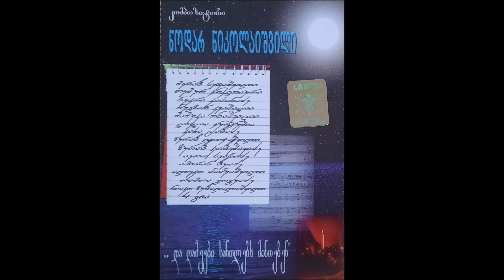კვარტეტი ''4 გია'' - ჩემს მეგობრებს (1999)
მუსიკის ავტორი: ნოდარ ნიკოლაიშვილი
ტექსტის ავტორი: მ. ანდრონიკაშვილი
ასრულებს: კვარტეტი ''4 გია''
სიმღერა ალბომიდან "და ღამეები სანთლებს მინთებენ"